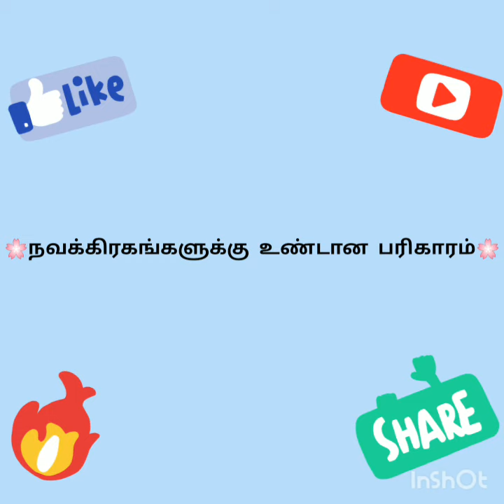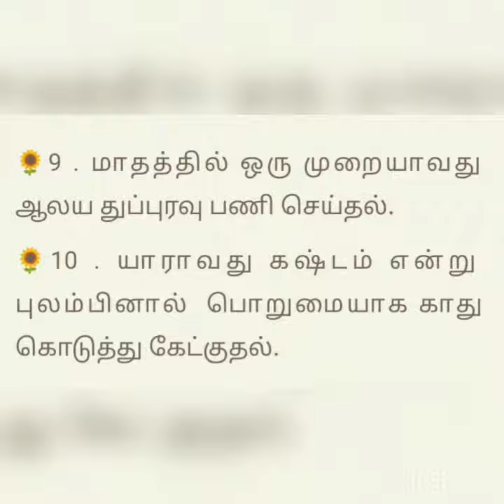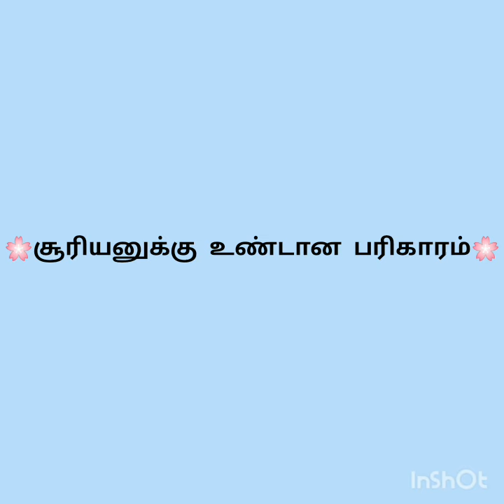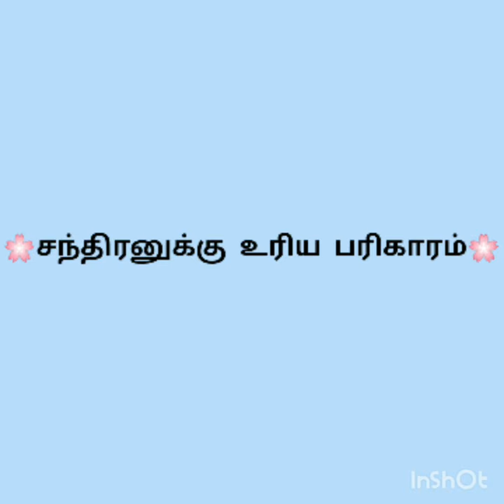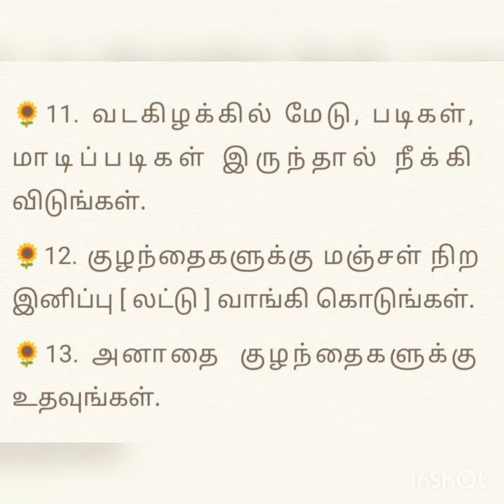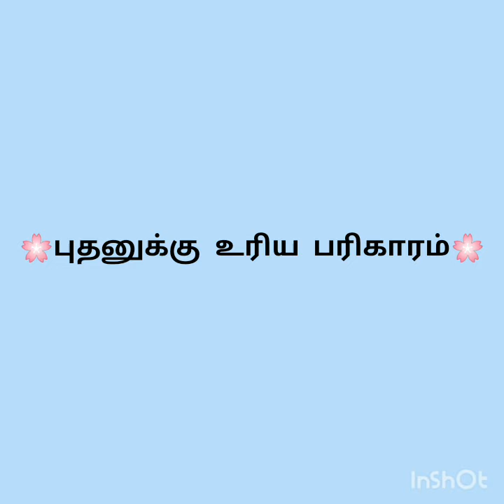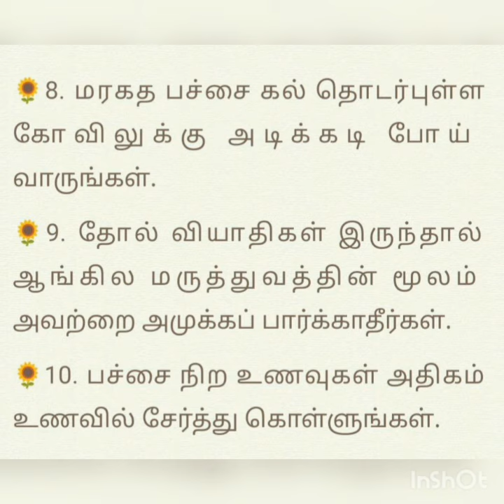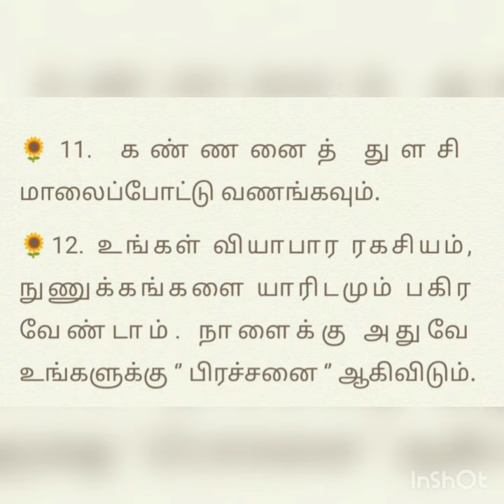நவக்கிரகங்களுக்கு உண்டான பரிகாரம்